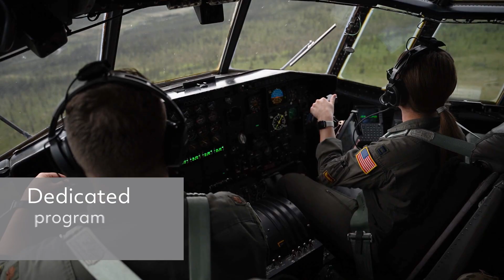Collins Avionics Military Services: Forward Repair Solutions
Prepare with forward repair solutions. Prepare with Collins Aerospace Avionics Military Service experts. We can achieve 100 percent part availability by understanding the root cause and analyzing use-failure trends. Partner with us. Together, we are ready to fly.

Collins Aerospace, an RTX business, is a leader in integrated and intelligent solutions for the global aerospace and defense industry. Our 80,000 employees are dedicated to delivering future-focused technologies to advance sustainable and connected aviation, passenger safety and comfort, mission success, space exploration, and more.